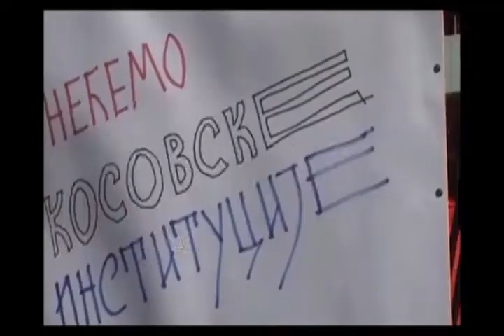Predstavljanje srpske zajednice u kosovskim institucijama - povratak Srpske liste u Skupštinu Kosova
Treća debata u okviru serija debata Civilni dijalog Most Priština - Beograd

Učesnici:
U studiju Kosovske TV u Prištini: Nenad Rašić, bivši ministar u Vladi Kosova
U studiju Medija centra u Beogradu: Igor Jovanović, novinar NA Beta
U studiju TV Most u Zvečanu: Vladenta Kostić, gradonačelnik Gračanice

Serija debata Civilni dijalog Most Priština - Beograd bavi se pokrivanjem pregovora između Prištine i Beograda koji su počeli u februaru 2015. godine, a glavni cilj je unapređenje dijaloga između dve zemlje.

Projekat je pokrenut pre dve godine, a ove godine ga realizuje Mreža lokalnih radio stanica INC u saradnji sa RTK 2 , TV Mostom iz Zvečana i Medija centrom iz Beograda uz podršku Nacionalnog fonda za demokratiju (National Endowment for Democracy) - NED iz SAD-a.